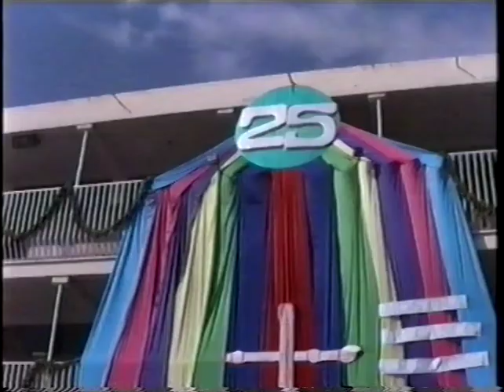1993 Mostra de la cançó missionera (Corpus Christi)